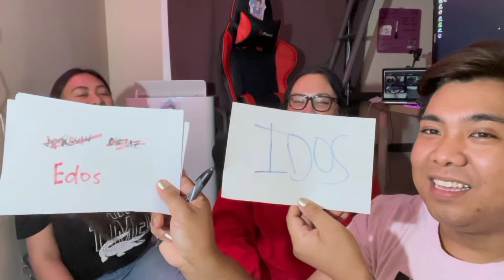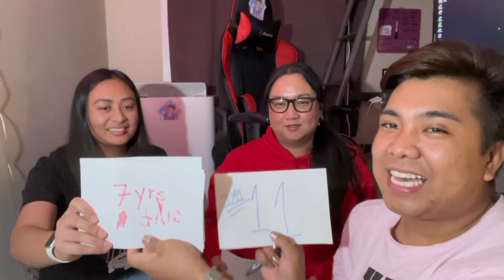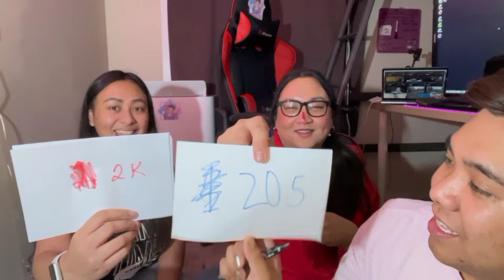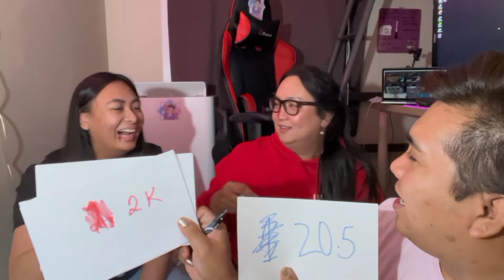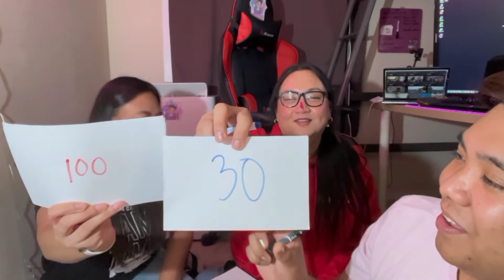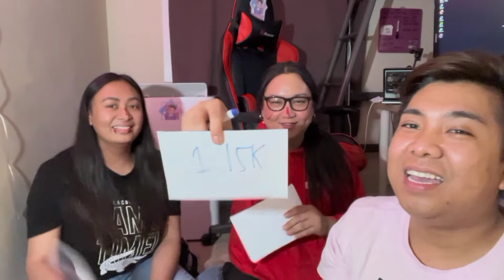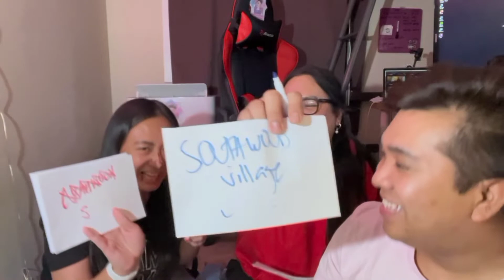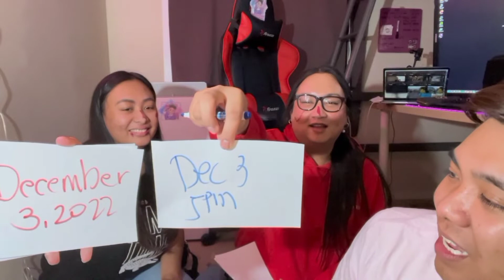Who Knows Me Better? ft. Raffa and Jirehl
send me anything at #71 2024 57 ST NW EDMONTON, ALBERTA CANADA T6L 2Z3